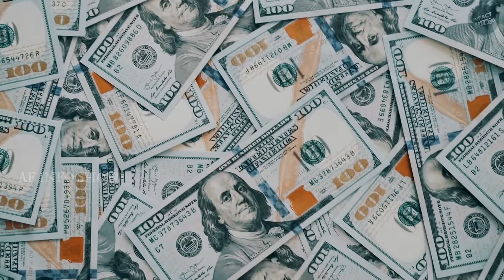ലിപ്സ്റ്റിക്ക് എങ്ങിനെയാണി നിർമ്മിക്കുന്നതെന്നറിയാമോ..?! HOW LIPSTICS ARE MADE IN FACTORY -MALAYALAM